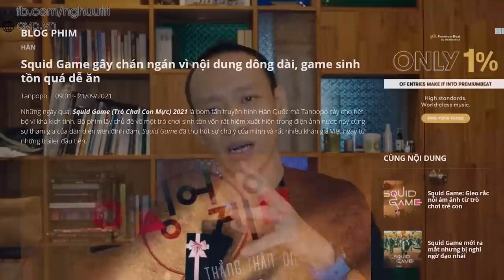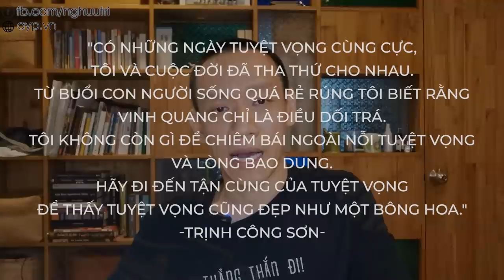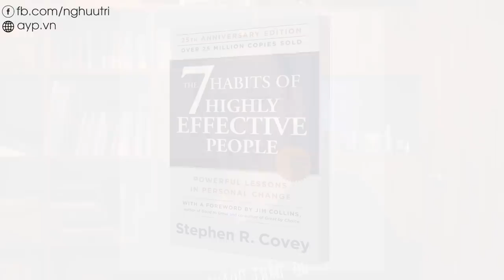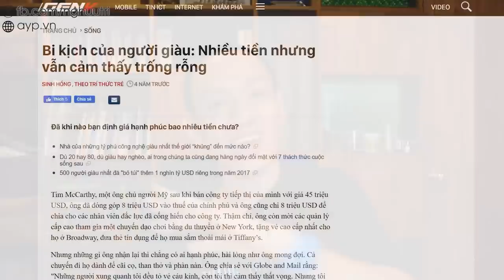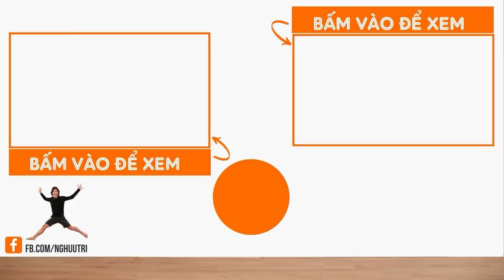Review SQUID GAME - Xin nói THẲNG về bộ phim sinh tồn được cho là "TỆ NHẤT" này! | Nguyễn Hữu Trí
- Khoá học Chọn mua chứng chỉ quỹ dành cho người bận rộn